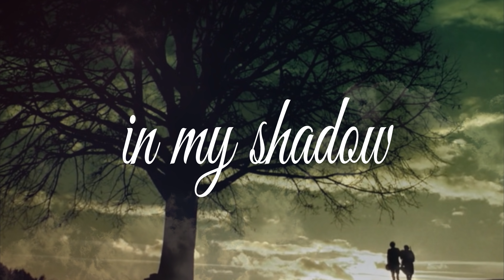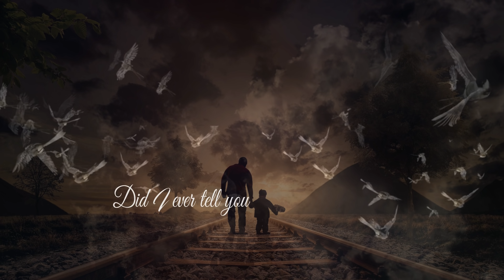Pamela Kirlew | Wind Beneath My Wings (Cover)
The time has finally come! Pamela Kirlew (Pamela K.), after singing this song for over 20 years at various occasions, has finally recorded a cover of Wind Beneath My Wings.

When asked, “Each time you’ve sung this song, people have wanted to know when you were going to record it, so why now?” Her response was, “Wind Beneath My Wings has always been one of my favorite songs to sing because I’m usually asked to sing it in honor of a loved one. I did it to honor all the cape-less heroes in my life, and in the lives of those I may not get the chance to meet.”

Pamela’s soulful, heart-rending recording of Bette Midler’s timeless classic can now be found on all the digital outlets; iTunes, Amazon, CD Baby, Spotify, etc. Download your copy today!